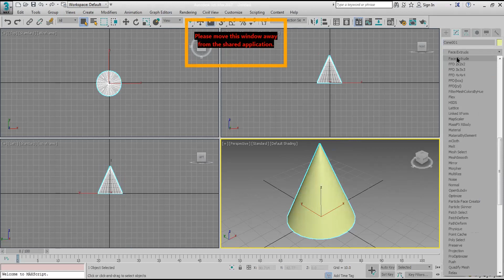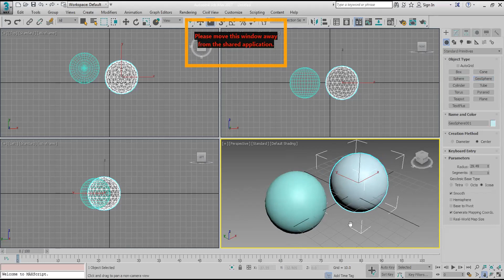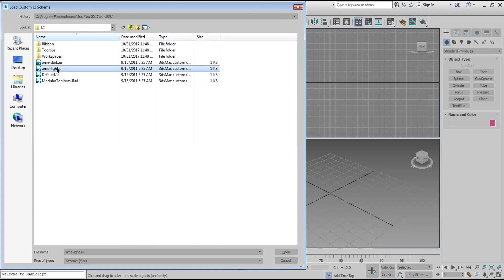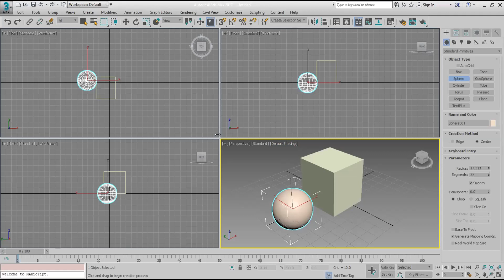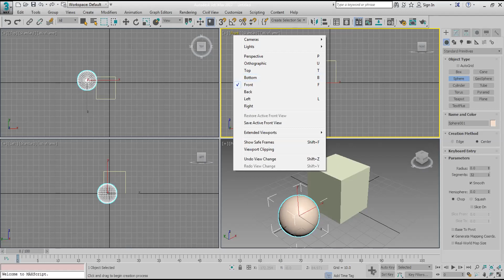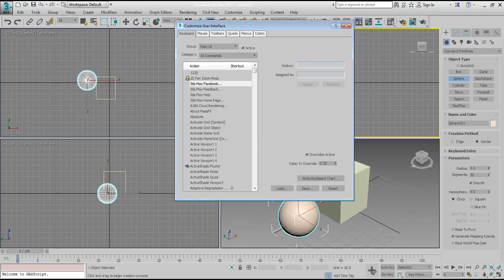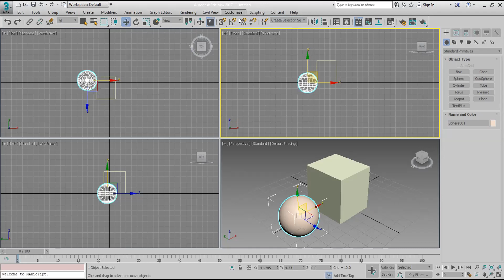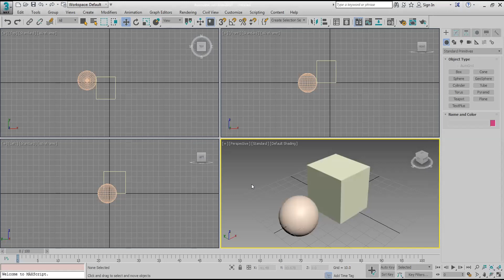3 DMAX Lecture Part1 المحاضره الأولى ثرى دى ماكس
3 DMAX Lecture Part1 المحاضره الأولى ثرى دى ماكس